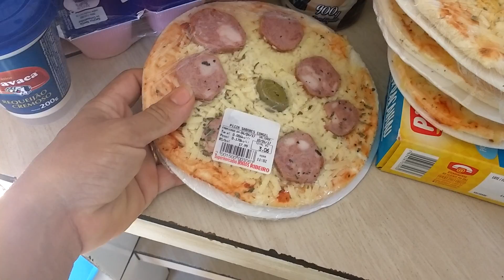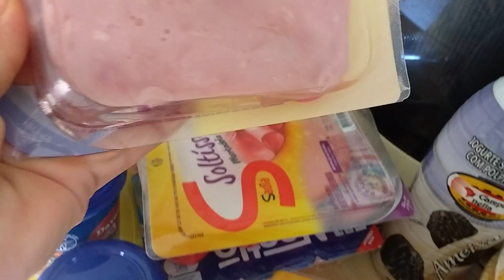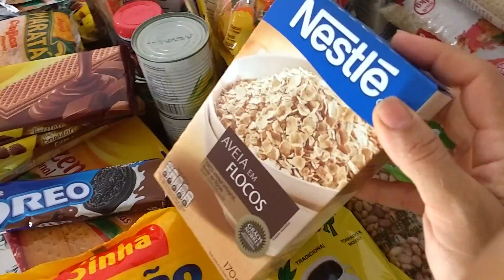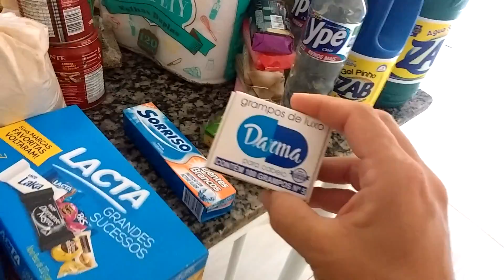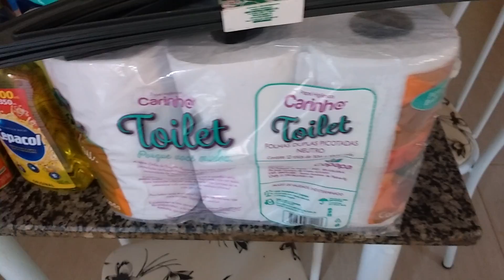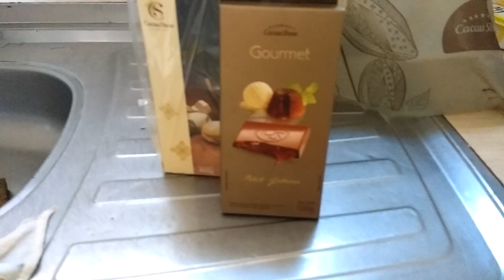COMPRAS DE SUPERMERCADO/ ABRIL-2017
Oi gente, tudo bem? No vídeo de hoje venho mostrar as comprinhas do mês de abril. Peço desculpas pela tremedeira do vídeo, mas estava com o Ryan no colo e no ele. Espero que gostem, fiquem com Deus e até o próximo vídeo.